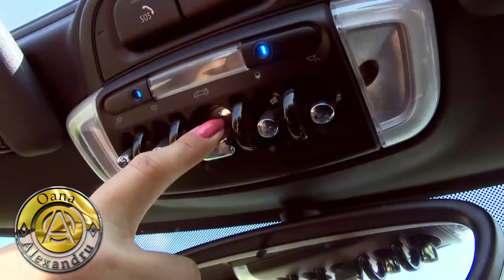Alex Seremet - BMW Group